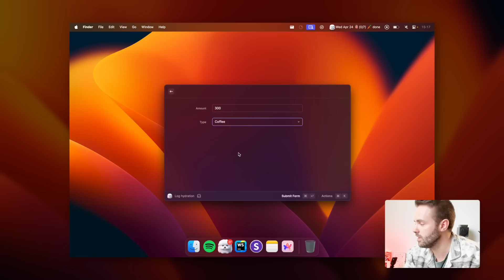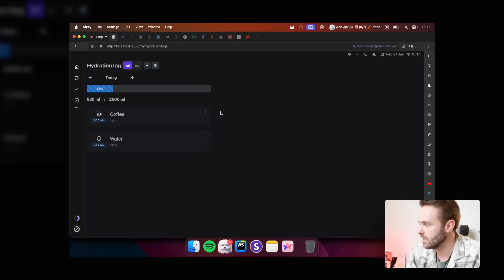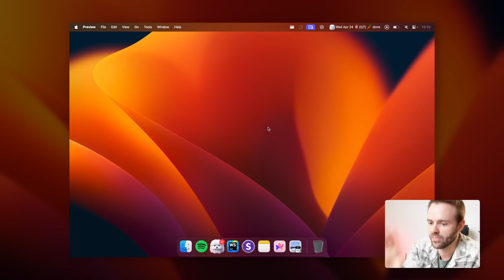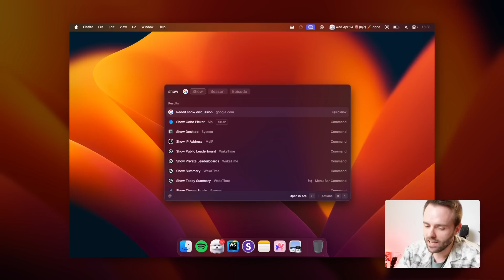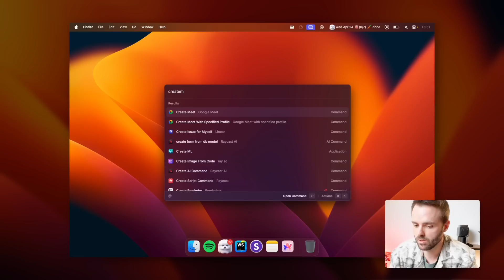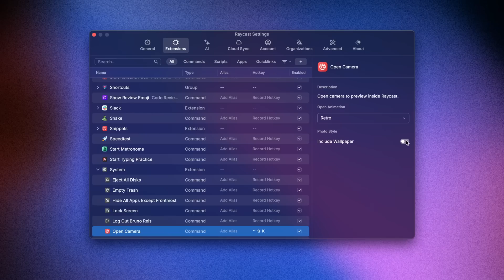Kitze shows Pedro his Raycast setup in Barcelona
Kitze paid a visit to Pedro's studio in Barcelona and showed off his Raycast productivity setup. He's got some spicy comments about what we could do better as well.

🚨 A bug in versions 1.69 and 1.70 broke Raycast's auto-update feature. Please make sure to check if you're in the latest version by running Check for Updates or following this

[00:00] 5 Things Kitze Can't Live Without
[00:57] Hyper Productivity
[02:17] Raycast Extensions vs the CLI
[03:20] How he uses his Mac
[03:57] The Benji Extension
[07:05] Raycast AI
[08:53] Quicklinks
[10:51] The Gnarly Auto-Update Bug
[12:05] Google Meet and 2FA
[13:14] Emojis with AI
[13:43] Clipboard History
[14:50] Roasting Raycast